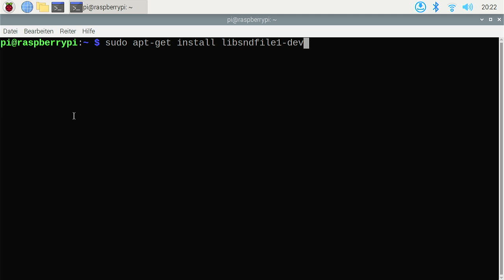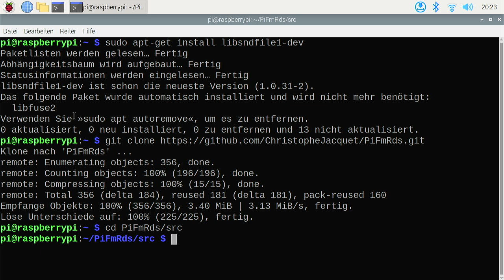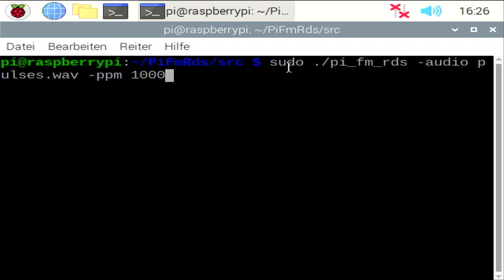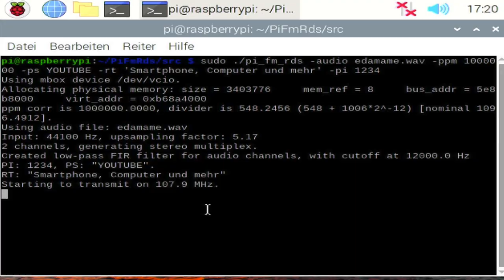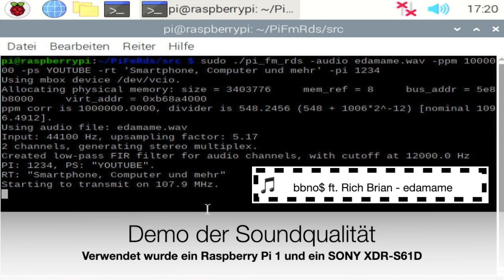Raspberry Pi FM/UKW Transmitter Sender / FM UKW mit dem Raspberry Pi 4 400 senden